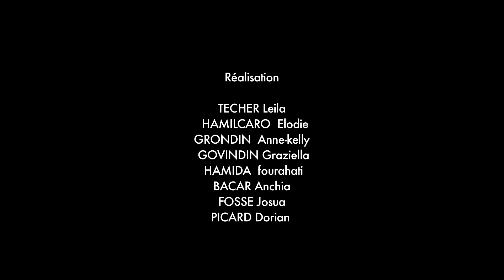Violences faites aux femmes